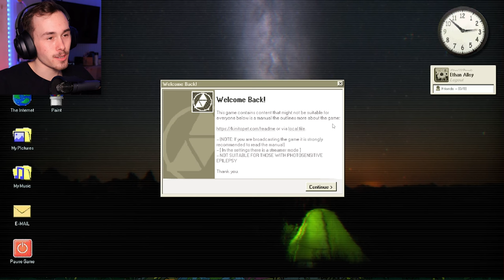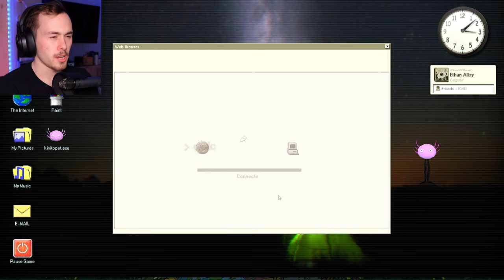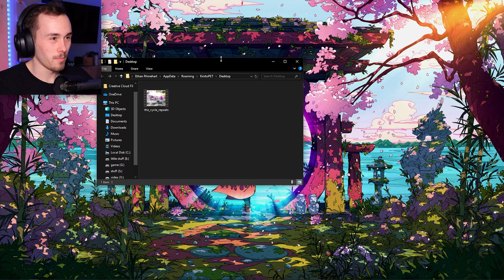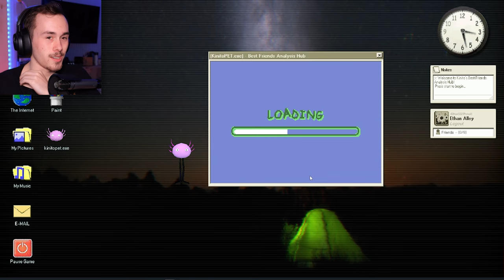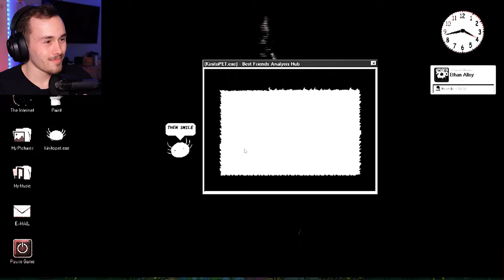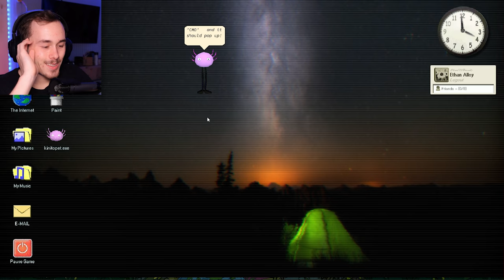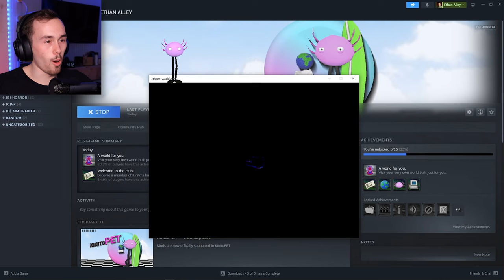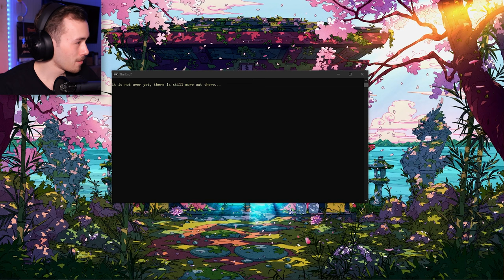KinitoPET: "Stop Trying to Dox Me!" - Full Game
👻 Welcome to Ethan Alley - Your Gateway to the Dark Side of Gaming! 👻

🔍 Embark on a quest through the darkest corners of the gaming universe, where every creaking floorboard could be your undoing. Join us as we explore the realms of horror, bringing you the most terrifying titles, spine-tingling stories, and nightmarish adventures! 🔍

👥Ethan Alley is not just a channel; it's a community of horror enthusiasts who share a passion for the macabre and the unknown. Join us as we delve into the world of creepy legends, eerie lore, and bone-chilling creepypasta tales that will haunt your dreams. Become part of the community where horror lovers unite! 👥

👉 Are you ready to face your deepest fears? Then step into the darkness with Ethan Alley- where nightmares come to life and gaming takes a terrifying twist! 👈

 Sincerely,
              Ethan